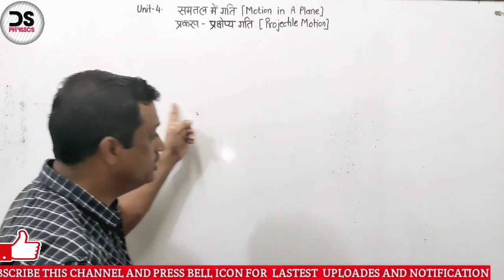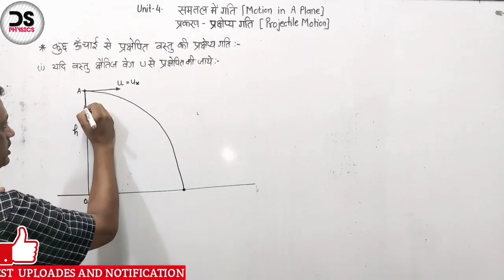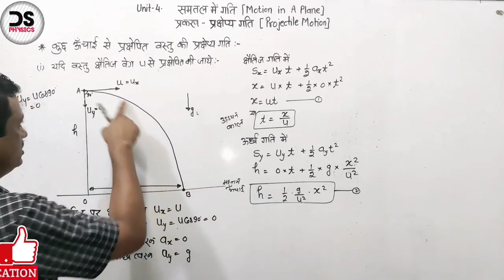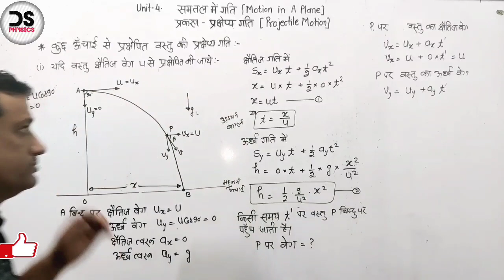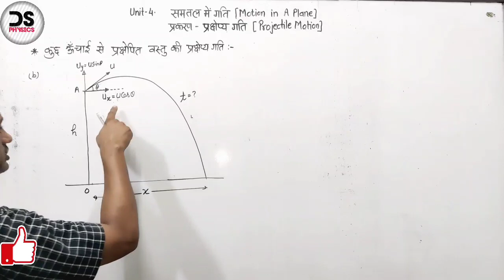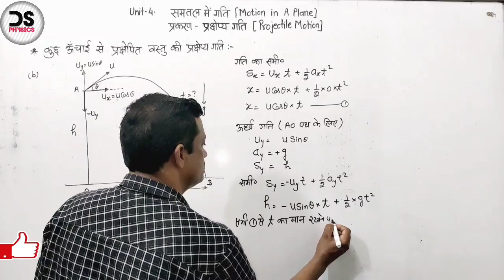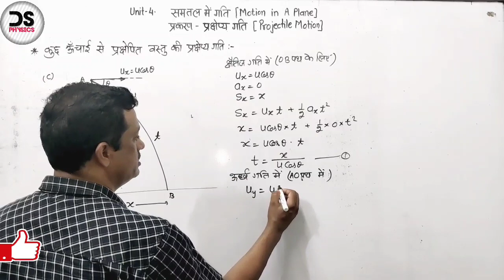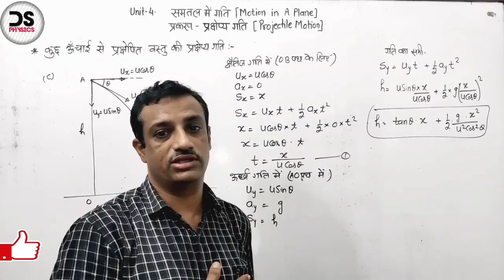समतल में गति 04 : कुछ ऊंचाई से वस्तु की प्रक्षेप्य गति || Projectile from Height class 11 in hindi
कुछ ऊंचाई से  वस्तु की प्रक्षेप्य गति || Projectile from Height class 11 in hindi

TOPIC COVERED IN THIS VIDEO :
कुछ ऊंचाई से प्रक्षेत्र वस्तु की प्रक्षेप्य गति
Projectile from Height
Horizontal projection of a projectile in hindi
प्रक्षेप का प्रक्षेपण

⭕ समतल में गति कक्षा 11  के संपूर्ण चैप्टर के नोट्स एक साथ डाउनलोड करने के लिए हमारे TELEGRAM चैनल को नीचे दिए गए लिंक से जॉइन करें👇👇

🛑🛑DO NOT CALL ONLY MESSAGE YOU WILL GET REPLY WITHIN 24 HOURS